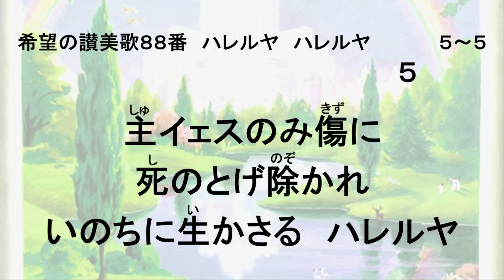希望の讃美歌88番 ハレルヤ ハレルヤ